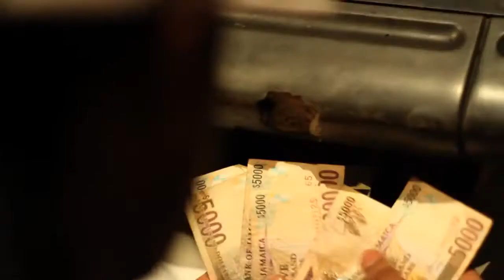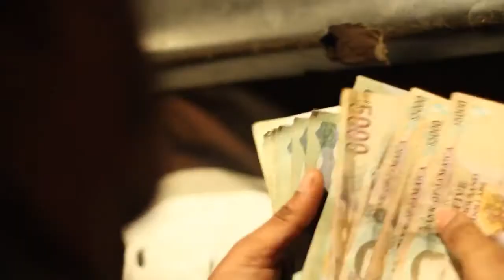TOMMY LEE - STACKING UP THE PAPER (OFFICIAL VIRAL VIDEO)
TOMMY LEE
STACKING UP THE PAPER
LABEL: UIM RECORDS
DIR BY: KADEEMUIM & WAYNELEXXX
EDITED BY: ICEY JACE FILM FACTORY